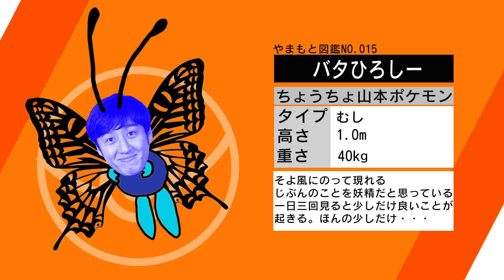#6 【ポケモンクラシック〜赤緑編〜】ヒロシとミニ子の恋物語ときどきフリーザー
ポケモン愛と実力は芸能界トップレベル！ロバート山本ひろしが初代ポケットモンスター【ポケモン緑】をプレイ！

山本よ！初代はそんなに甘くないぞ！

◆ポケットモンスター 赤・緑とは…
1996年2月27日に任天堂から発売されたゲーム。ポケモンの最初のソフトであるポケモン赤緑は主人公が最初の1匹を選ぶため提示される3種のポケモンがそれぞれ「ほのお（ヒトカゲ）」「みず（ゼニガメ）」「くさ（フシギダネ）」タイプのポケモンであることから、その中の炎、草をイメージする『赤』と『緑』が選ばれた。